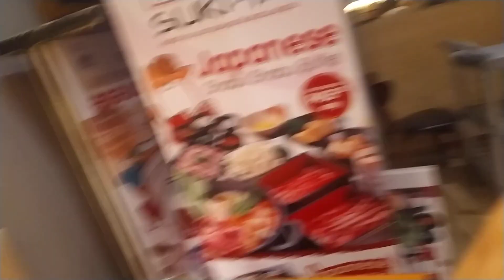AMBS TV Channel 2 Toni Gonzaga 1